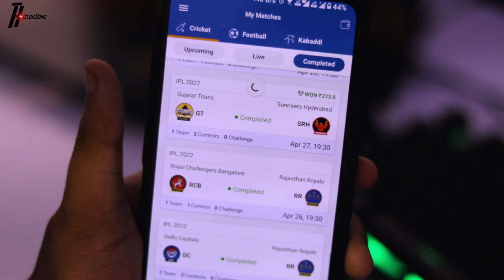Best Fantasy App For IPL 2022 🤑 | Change Your Team After Team | Kubera Fantasy App Review Win 100% 🎁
@TechieHome bestiplapps #100%bonusapp changeteamaftermatch fantasyapp win100%

In this video, we are talking about the Best Fantasy App For IPL 2022, Change Your Team After Team. Kubera Fantasy App Win 100%  So if you want to earn money in 2022 so please stay with our channel and share it with your friends through our videos and YouTube channel.

Here's ₹ 100 to play fantasy cricket with me On Kubera And Earn Unlimited Scratch Cards on every 5 referrals.Download Kubera Fantasy App from here

Invite Code:GOSWA1242925

1- best fantasy app for ipl 2022
2- best fantasy app paytm withdrawal
3- best fantasy app 2022
4- best fantasy app free entry
5- best fantasy app without investment
6- best fantasy app change your team after match
7- change your team after match
8- new fantasy sports app
9- new fantasy app 100 bonus use
10- new fantasy cricket app
11- new fantasy app free entry
12- kubera fantasy app kaise khele
13- kubera fantasy app withdrawal
14- kubera fantasy app quinto